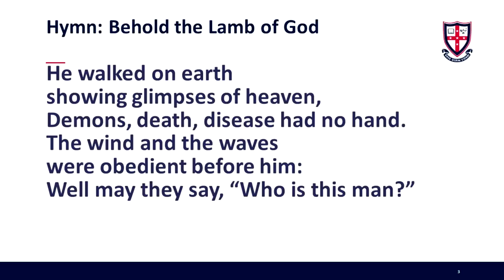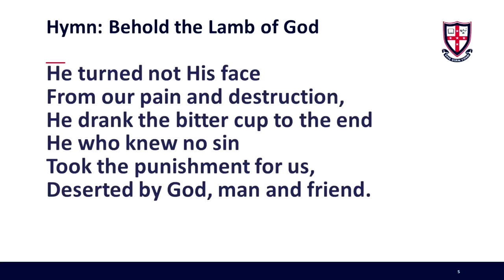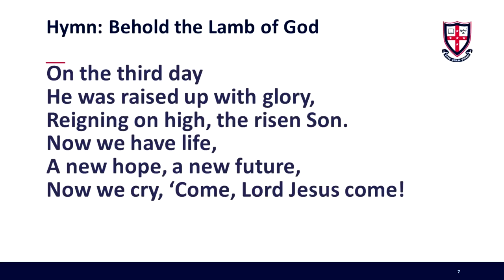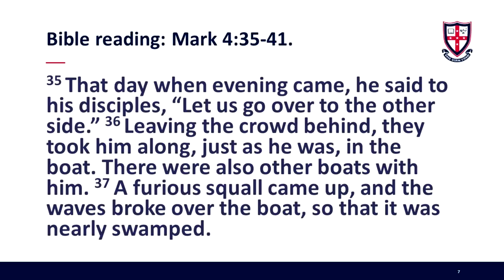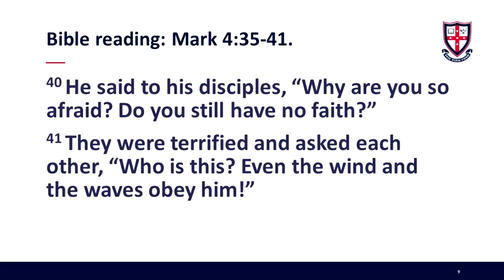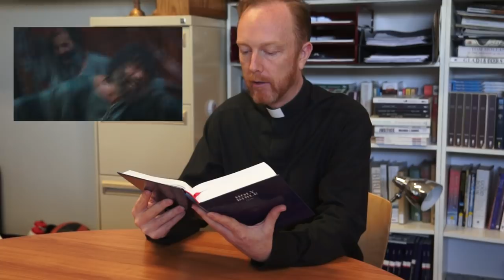Cranbrook School Easter (Tiny Desk) Chapel 2020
Though we are physically apart we can still join together for Chapel. In Mark, chapter 4, we discover the hope that God gives in times of fragility and fear.

Hymn: Behold the Lamb of God by Nicky Chiswell and Rob Smith
Organ player: Jem Harding
Bible reader: David Suchet
Video clips: The Jesus Film
Written, presented, directed, filmed and edited: Rod Farraway